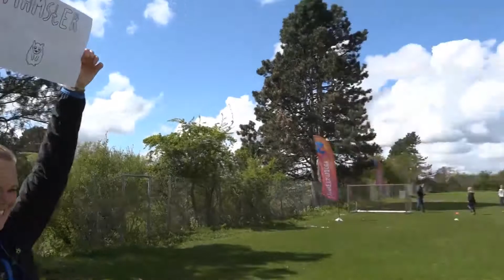Øvelse: Mimeleg - til engelskfaget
Dansk skoleidræt - laver øvelser med hensyntagen til Corona retningslinjerne.